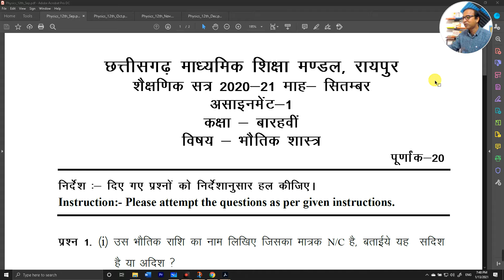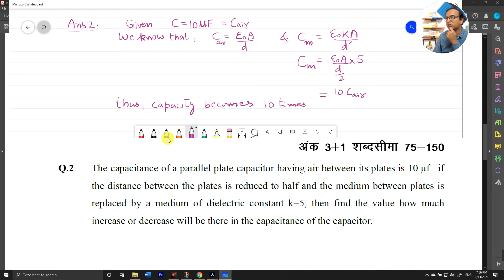C G Board [ assignment -1 , discussion ]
For Chattisgarh Board students of class XII Physics
Assignment of September month